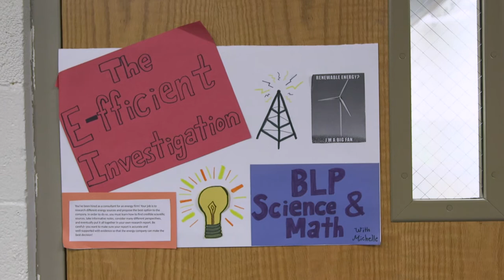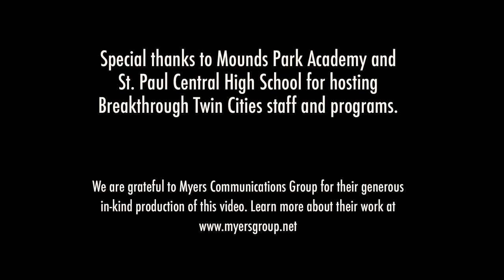Breakthrough Twin Cities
Breakthrough Twin Cities provides a 6-year college access program to support students and families in the Twin Cities on their educational journeys.

See our students and Teaching Fellows in action in BTC's newest video, produced in-kind by Peter Myers and Myers Communication Group.

Consider making a year-end gift to Breakthrough!